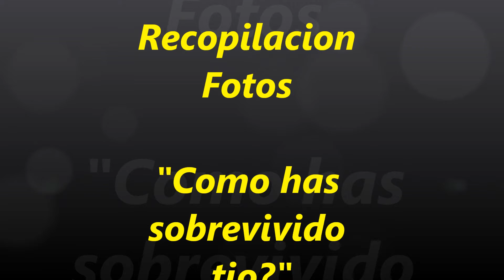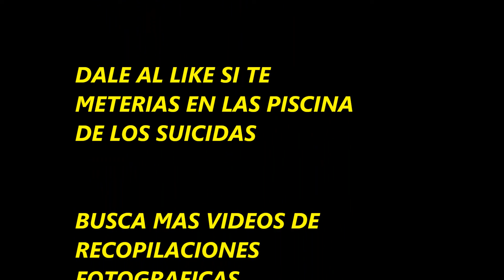COMO HAS SOBREVIVIDO TIO?? recopilacion fotos curiosas